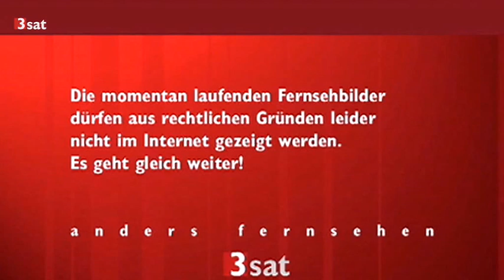Kulturzeit vom 31.03.2015 (gekürzt, 3sat)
0:28 Weiße Gewalt gegen schwarze Opfer in den USA. Die Armen Amerikas: "On The Run"
6:33 Das Lachen der Täter / Die Lust am Töten / Gespräch mit Klaus Theweleit